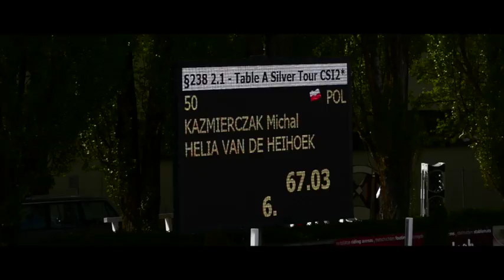LINZ PFERDEFESTIVAL 2016